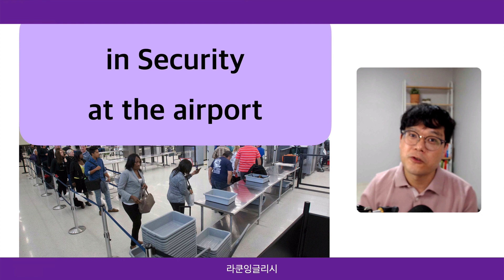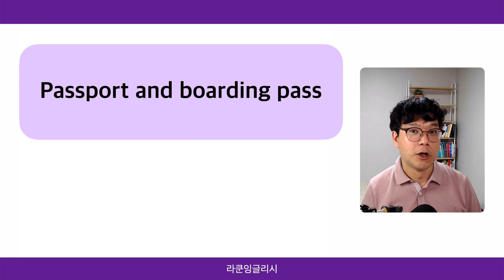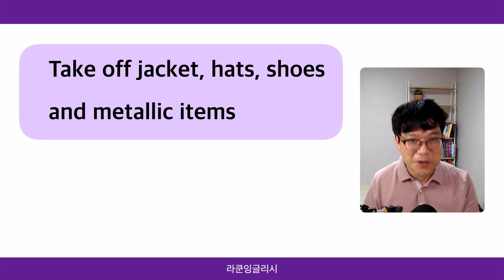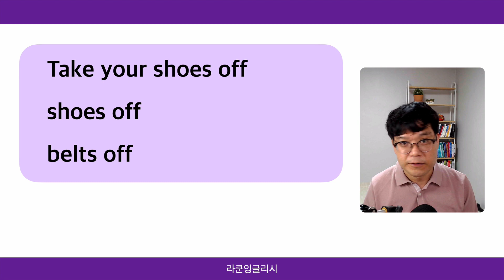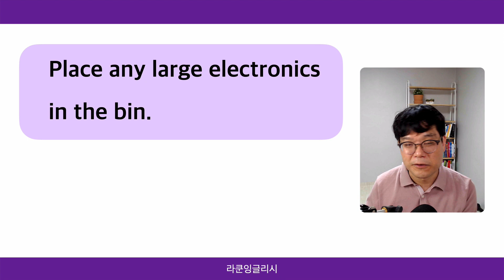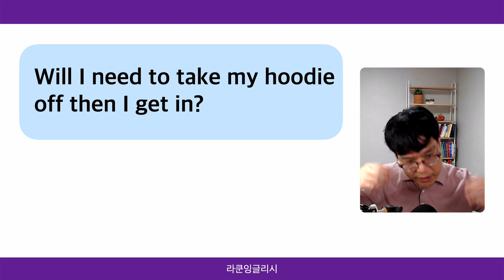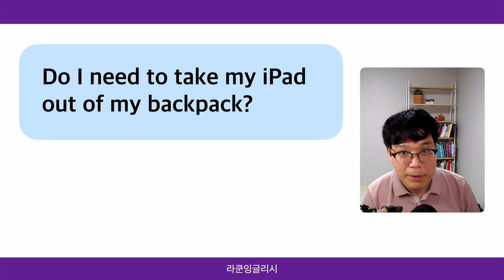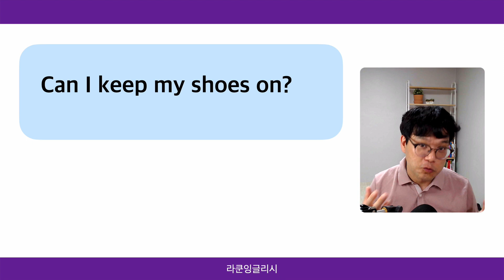공항 보안검색 영어표현 정리 (이제 왕초보도 어렵지 않아요) ㅣ 공항영어 ㅣ 여행영어 ㅣ보안검색대 영어표현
해외여행에서 공항 공항 보안 검색대가 참 많이 떨리게 하는 장소중에 한 곳입니다.

이 영상에서 소개하는 표현을 충분히 읽히면 원활하게 탑 보안검색대 바로 통과합니다.

감사합니다.